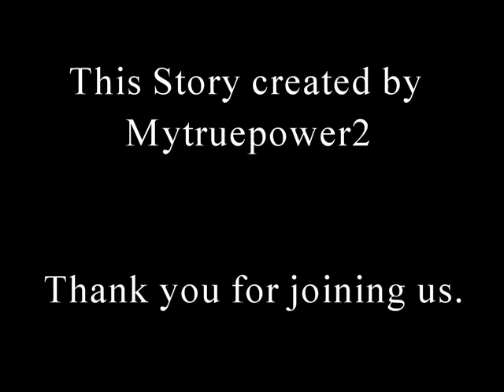Stick Story Rejects; Dreams in Eldrim - Part 3; Ghoul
Welcome to Stick Story Rejects; where you will see reject stories in stick format. Today we present a story of a land called Eldrim; a place of myth and fantasy, where knights are the only hope of the defenseless people.

Don Deley rushes out to the fields, where the enemy seems to be striking from, in the hopes of catching a glimpse of the knights in action in this tale, because his dream for his own life is to become one of them.

Notes on Eldrim; Eldrim has many kinds of fruits that Earth lacks.  Laenas grow in tall, rubbery trees, and look like round bananas with red peels.